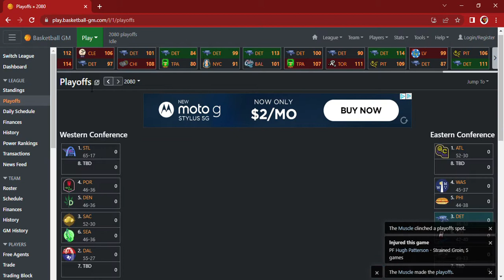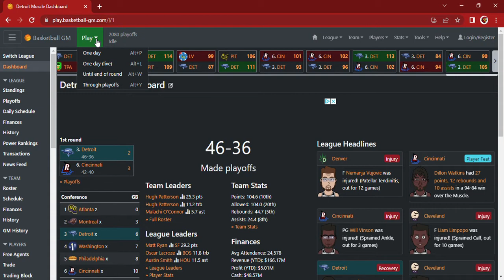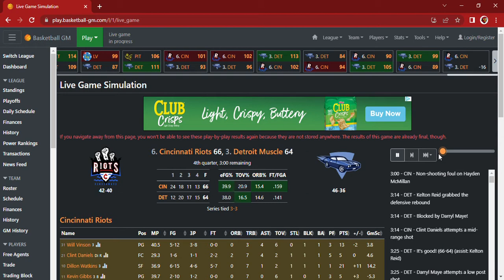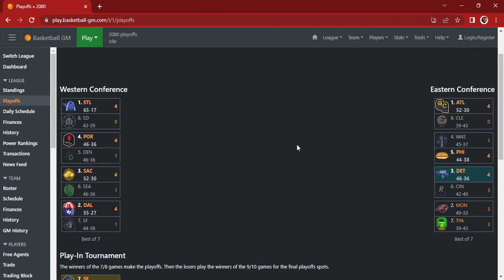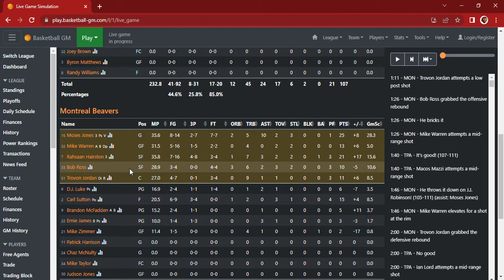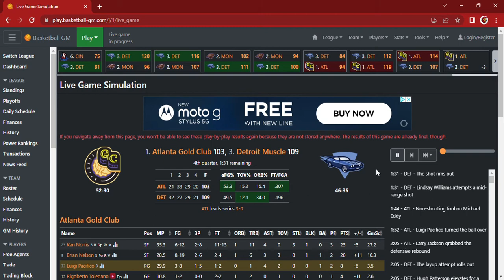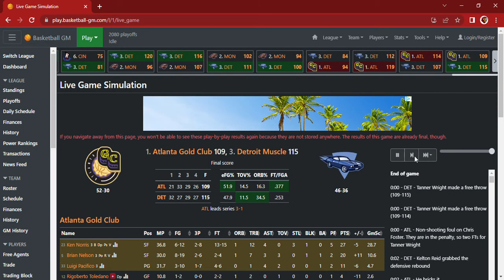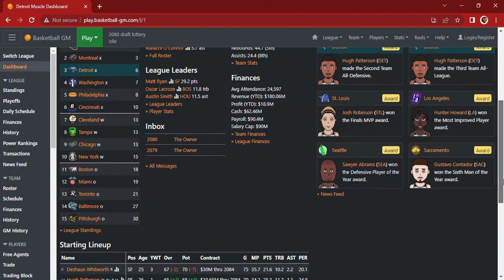Muscle: Episode Seven - Reid like a book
Things couldn't be better in Detroit. After a shaky offseason and some early season moves they've found themselves as the number one seed in their conference. Will the Muscle be able to continue outperforming expectations, or are they doomed to fall back to Earth?